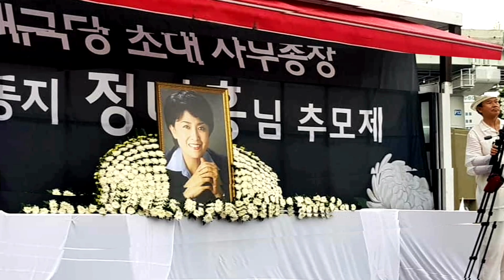故정미홍 前사무총장 소천2주기 추모영상 [조원진 죽이기..?]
2020년 7월 25일은

 우리공화당(前 대한애국당)

 故정미홍 초대 사무총장

소천 2주기입니다.

진실을 지키는 여전사,

 목숨을 걸고 투쟁하는 여전사,

그러나 가장 아름답고 품위있고

 고결한 모습으로 살아 갔음을 기억합니다